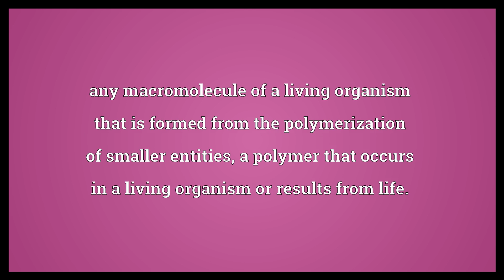Biopolymer Meaning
Video shows what biopolymer means. any macromolecule of a living organism that is formed from the polymerization of smaller entities; a polymer that occurs in a living organism or results from life..  Biopolymer Meaning. How to pronounce, definition audio dictionary. How to say biopolymer. Powered by MaryTTS, Wiktionary